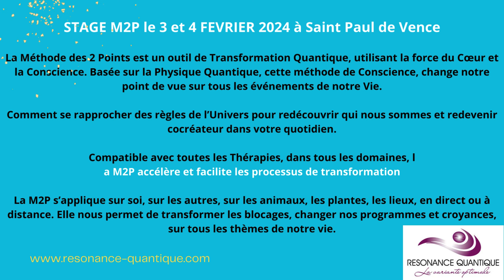NOUS sommes des Vagues d`Amour - STAGE M2P niv.1 à NICE - 3-4 FÉVRIER 2024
🌞 STAGES 🍀 2025 🍀 Méthode des 2 Points
22-23 mars  STAGE niv.1 à HAUTE GOULAINE (44) avec Béa et Anémone
24 mars STAGE Vibrer la Frequence de l' Amour (44) avec Béa et Anémone
12-13 avril STAGE M2P niveau 1 en Haute Savoie avec Frauke et Sandrine
08-11 mai STAGE du  VOYAGE DU HÉROS en Alsace avec Frauke et Jean-Marc
17-18 mai  STAGE niv.2 près de Nantes (44) avec Frauke

Frauke